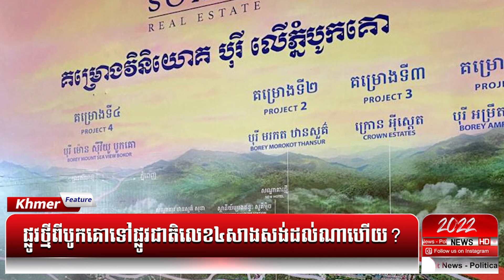Road construction process from Bokor Mountain to National Road 4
A highway connecting Bokor City to National Road No. 4 at km 158 has been actively under construction, and so far construction has been moving forward. According to the road, the construction of this road has been broken down by mountains and many rocks have been moving forward, and we have built it with great difficulty.